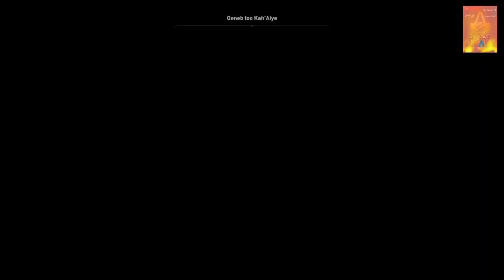Assassin's Creed: Origins [ PS4 ] - Walkthrough (Trial of Gods - Hard Mode) | Nightmare Mode | 100%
Can we imagine??, if we already play Assassin's Creed: Origins in Nightmare Mode and now we have to face Trial of Gods in Hard Mode. :D!. But as long as we play full of patience and caution then Everything's Gonna Be Alright. Be careful of any Soldier attack that will be presented to attack us and as much as possible to defeat them as quickly as possible. Oh, almost forgot... I think it's time we solved all the Puzzles of the Papyrus, because it turns out the number of Papyrus becomes complete when we finish it with Puzzle Papyrus in " The Hidden Ones "
[1]. - 00:00:29. Trial of Anubis. Objective: Investigate the Animus glitch.
[1-1]. - 00:02:01. Objective: Defeat Anubis.
[2]. - 00:18:59. Trial of Sekhmet ( Hard Mode ). Objective: Investigate the Animus glitch.
[2-1]. - 00:19:42. Objective: Defeat Sekhmet.
[3]. - 00:40:43. Side Quest: Lights Among the Dunes. Objective: Investigate the sightings.
[3-1]. - 00:55:31. Objective: Find and Retrieve the mysterious artifact.
[3-2]. - 01:05:44. Objective: Defend yourself.
[3-3]. - 01:07:33. Objective: Return the artifact to the tomb.
[3-4]. - 01:13:24. Objective: Escape the tomb.
[4]. - 01:20:58. Daily Quest: Control Nuisance. Objective: Reach the area.
[4-1]. - 01:22:23. Objective: Kill the lions.
[4-2]. - 01:23:44. Objective: Speak to Reda.
(1). - 01:25:00. Papyrus Puzzle Location: A Long Drink.
(2). - 01:26:00. Papyrus Puzzle Location: Fertile Lands.
(3). - 01:28:02. Papyrus Puzzle Location: The Stone Gaze.
(4). - 01:29:32. Papyrus Puzzle Location: Nature’s Way.
(5). - 01:31:22. Papyrus Puzzle Location: Ray of Hope.
(6). - 01:32:19. Papyrus Puzzle Location: Divided Valley.
(7). - 01:33:31. Papyrus Puzzle Location: Deafening Silence.
(8). - 01:35:32. Papyrus Puzzle Location: Dead End.
(9). - 01:36:59. Papyrus Puzzle Location: Sea of Sand.
(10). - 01:39:33. Papyrus Puzzle Location: Stone Fungus.
(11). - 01:42:29. Papyrus Puzzle Location: The Leaning Tower.
[12]. - 01:44:20. Daily Quest: Missing Worker. Objective: Find the missing worker.
[12-1]. - 01:46:43. Objective: Speak to Reda.
(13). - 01:47:26. Papyrus Puzzle Location: Fallen Friend.
(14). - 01:48:50. Papyrus Puzzle Location: In Plain Sight.
(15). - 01:49:52. Papyrus Puzzle Location: Burning Bush.
(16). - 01:50:59. Papyrus Puzzle Location: Royal Flora.
(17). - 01:52:50. Papyrus Puzzle Location: Twin Despair.
(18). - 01:54:05. Papyrus Puzzle Location: The Blasphemer.
(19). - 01:55:18. Papyrus Puzzle Location: Sobek’s Rage.
(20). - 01:58:11. Papyrus Puzzle Location: Toth’s Secret.
(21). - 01:59:24. Papyrus Puzzle Location: Just Laws.
(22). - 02:01:18. Papyrus Puzzle Location: Forsaken City.
(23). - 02:02:57. Papyrus Puzzle Location: Wet Work.
(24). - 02:05:01. Papyrus Puzzle Location: Underground Currents.
(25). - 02:06:08. Papyrus Puzzle Location: Dead or Alive.
(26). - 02:08:33. Papyrus Puzzle Location: Undue Haste.
(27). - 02:09:55. Papyrus Puzzle Location: Stealthy Shrub.
(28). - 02:11:04. Papyrus Puzzle Location: Lost Cause.
(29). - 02:14:00. Papyrus Puzzle Location: Good Things Come...
(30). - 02:15:25. Papyrus Puzzle Location: Tool of Apis.